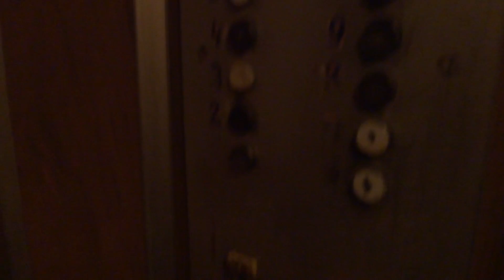Электрический лифт (г. Старая Купавна), V=0,71 м-с, г-п 320 кг (4)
Кирова 20
Ссылка на лифт после замены в этом доме: